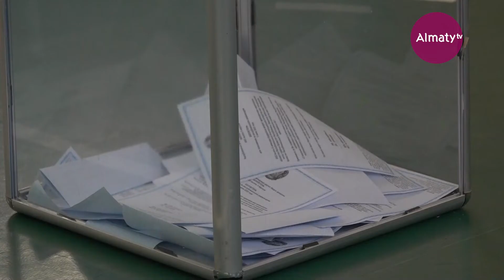Алтынбек Қоразбаев: Қазақ өнерінен атынан референдумда дауыс бердім